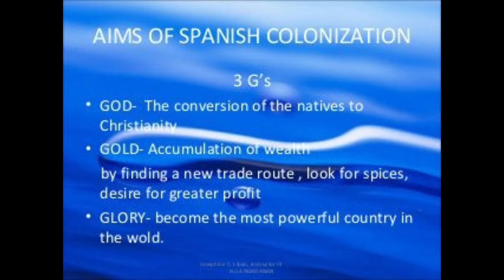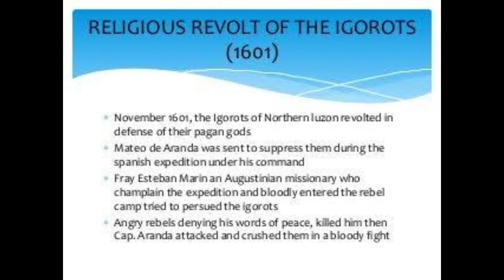IS THE PHILIPPINES A REALLY FREE OR INDEPENDENT NATION?independenceday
Paano ka makapanumbalik sa paraiso/ Dios?  August 31, 2020"
Hindi malaya ang Pilipinas dahil sa mga aral at turo ng mga  dayuhan